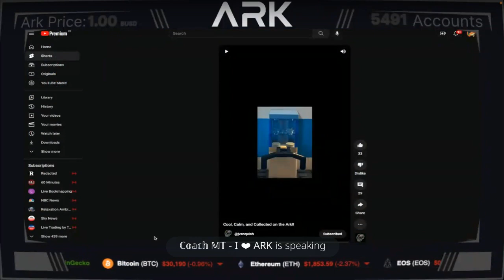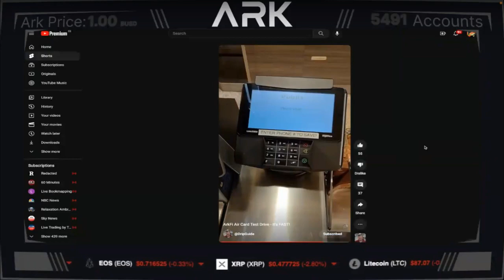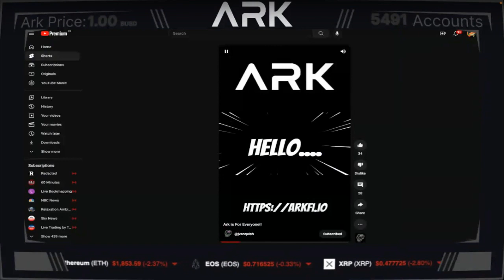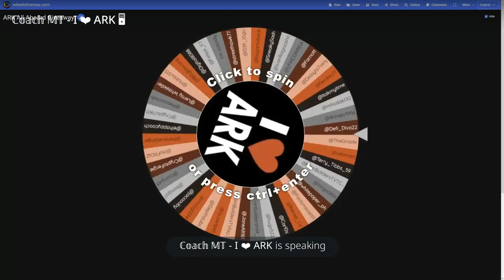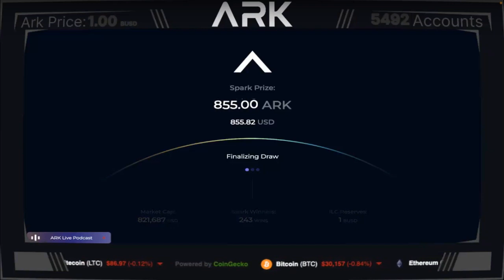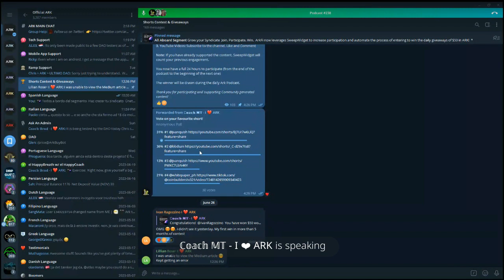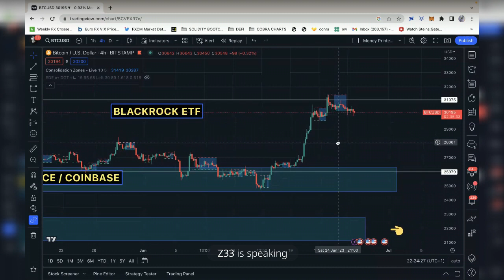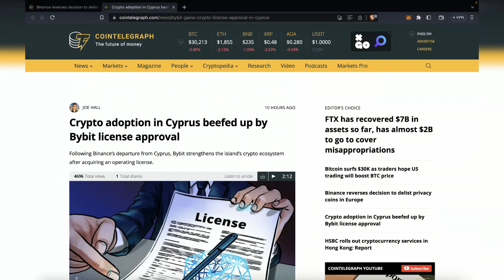Official ARKFI Podcast 238 | 06/26/2023 ArkFi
Intro - 0:00
Vault Stats - 5:01
Brett Nordin Updates - 9:05
Shorts Contest Debut - 19:37
Wheel of the Toad  - 36:00
Wheel of the Toad Winner  - 37:36
Spark Prize & MVP Draw - 38:50
Spark Prize & MVP Winner - 43:48
Shorts Contest Winner - 44:48
Defi Session w/Zee - 49:22
Outro - 55:13

Official ARKFI Podcast #238